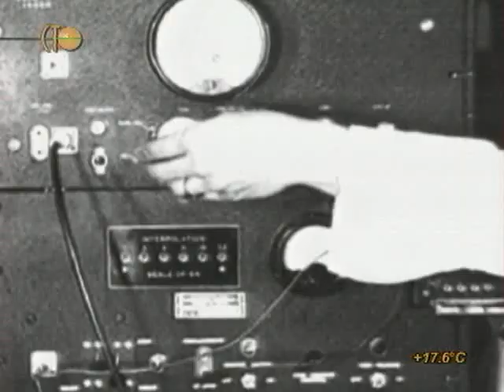Вторая мировая день за днём. 88 серия.